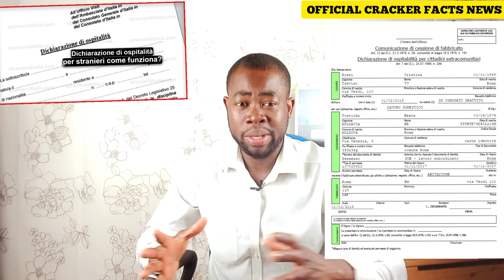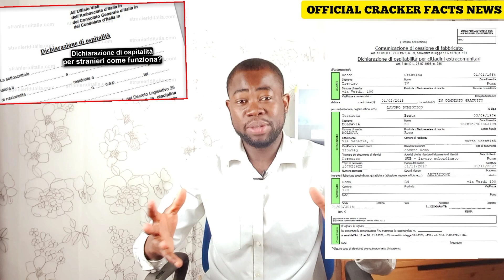THE DIFFERENCE BTN OSPITALITA AND RESIDENZA/DOMICILIO&latest update About A2 Exam